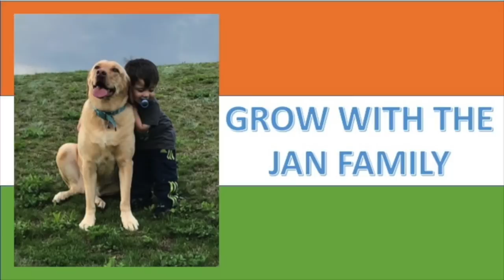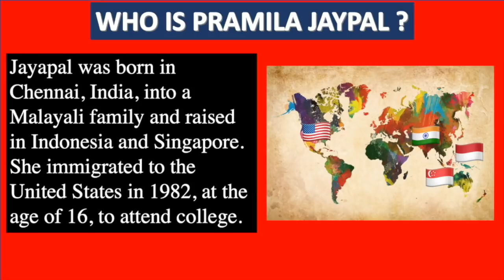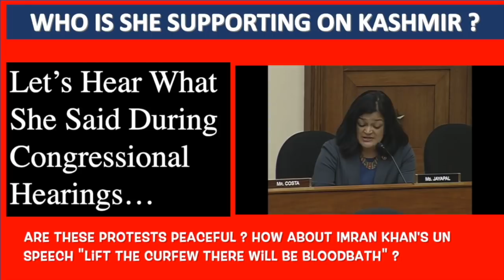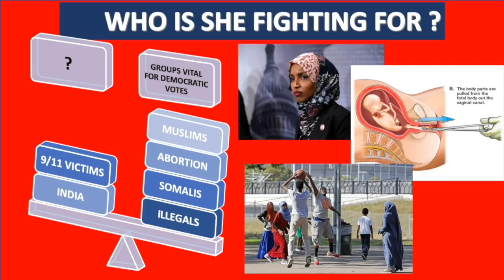IS PRAMILA JAYAPAL A PROUD INDIAN AMERICAN ? AMERICANS REACTION